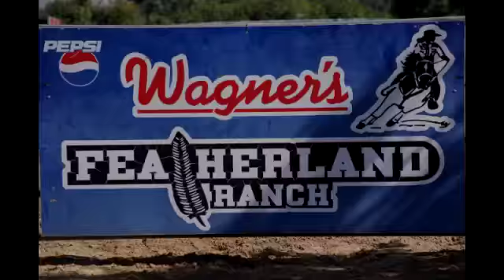featherland 6-15-14 sunday race video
barrel racing,featherland 6-15-14 sun race video